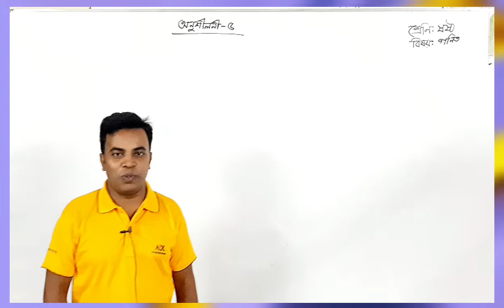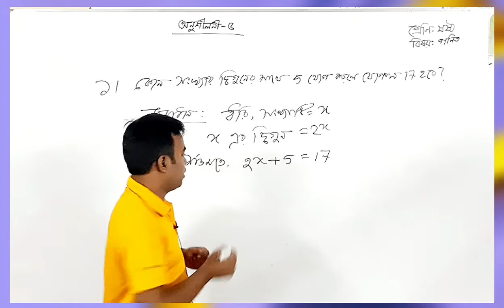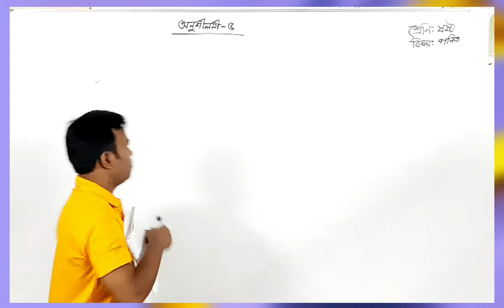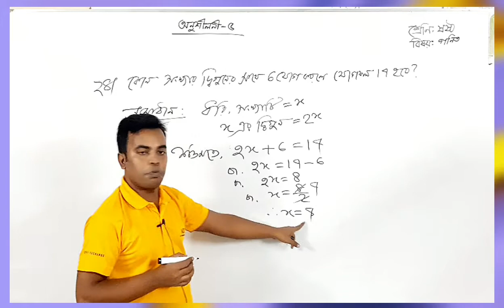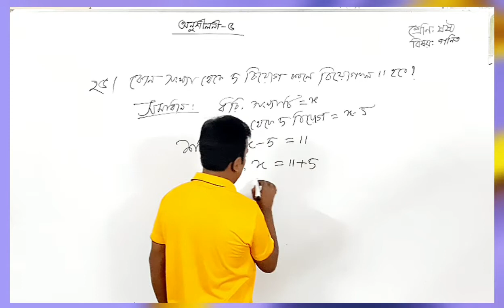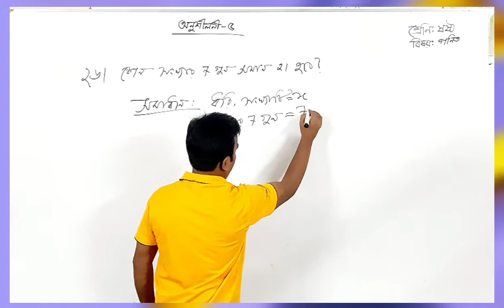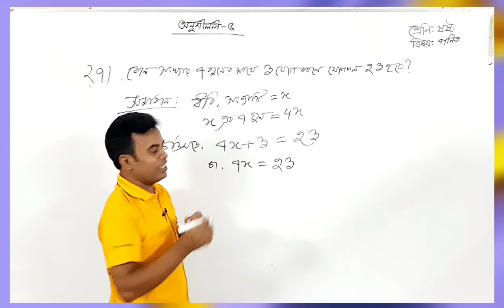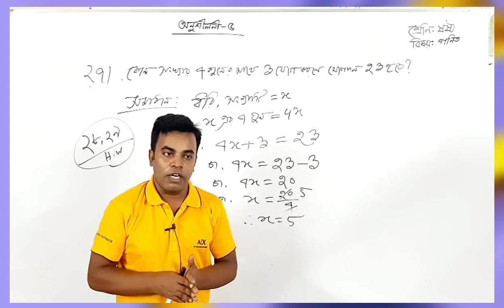ষষ্ঠ শ্রেণি, গণিত।